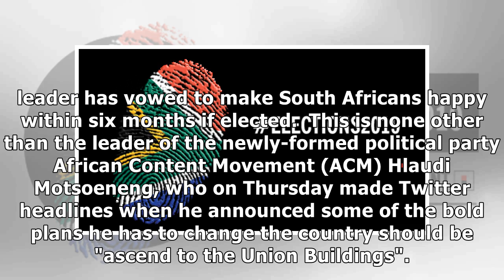Elections2019: Hlaudi Motsoeneng vows to change SA, 'whether we like or not'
Johannesburg - As the hotly contested general elections edge nearer, leaders of political parties ha...